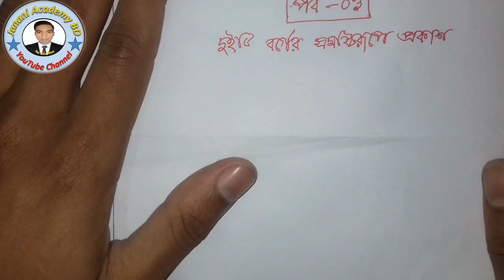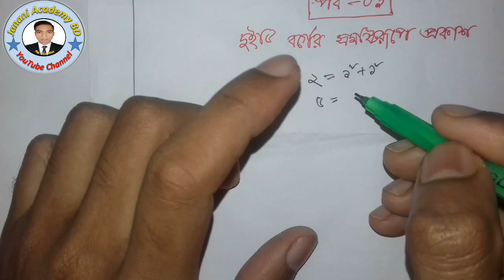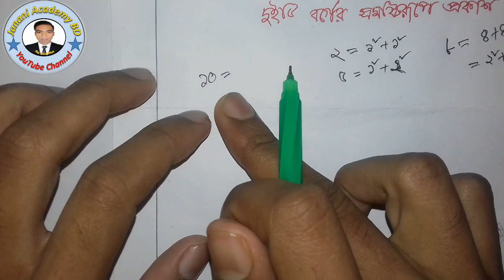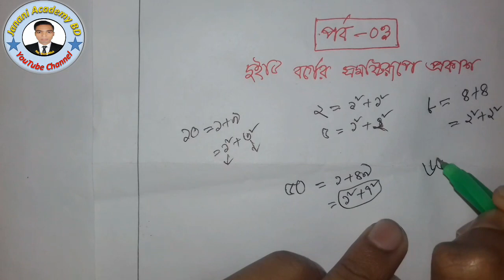JSC Math Chapter 1 | দুইটি সংখ্যার বর্গের সমষ্টি রুপে প্রকাশ | পর্ব 3 | RAZU SIR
👇full chapter playlist JSC Math Chapter 1 =

New video jsc math, new video jsc math 2021, New math class 8 math, New video eight math, new video 8th math, New video jsc board question, নতুন ভিডিও জেএসসি গণিত, নতুন ভিডিও
ক্লাস ৮ গণিত, ৮ম শ্রেণীর নতুন ভিডিও,